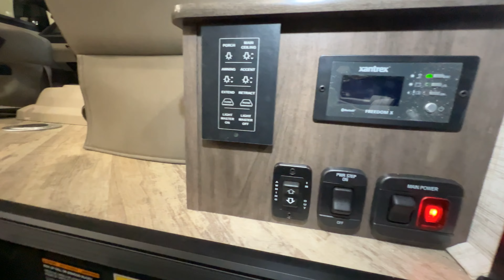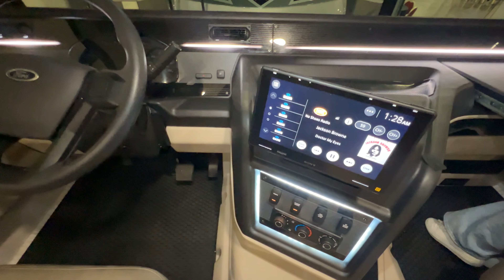Jayco-Precept Prestige-36H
Jayco-Precept Prestige-36H-L07LV